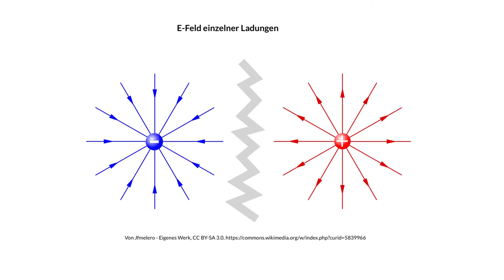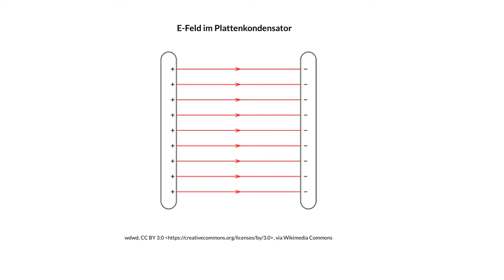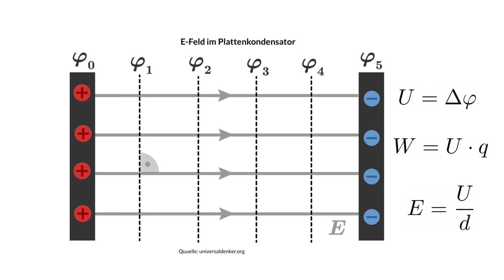Physik Elektrodynamik (Grundwissen): Kondensator, homogenes E-Feld, Äquipotentiallinien